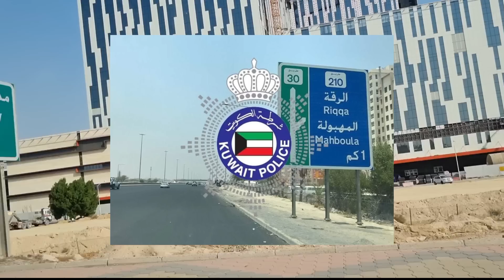🇰🇼কুয়েতে নতুন সরকার গঠন/হাজারো প্রবাসীর নির্বাসন/কুয়েতি চোর আটক/Kuwait New Cabinet/Deport/Amnesty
assalamualaikum.

সুপ্রিয় দর্শক।
আসসালামু আলাইকুম।

KuwaitVisa News
কুয়েত🇰🇼বাংলাদেশ